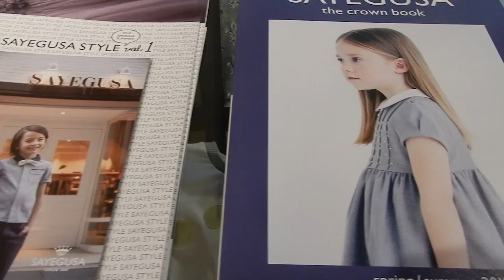SAYEGUSA2018春夏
かわいいね‼